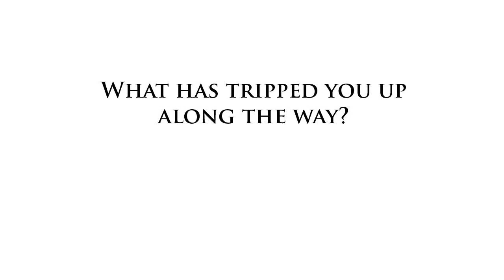Calling Dr. Smart Phone ~ Erik Douglas & Scot Strube of CellScope ~ SXSW 2012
Worried about that spot on your skin?  Or that your child might have an ear infection?  Just reach for your phone and diagnose it.

Erik Douglas and Scot Strube of CellScope, Oakland, California, are bringing the smart phone to medicine.  Using the camera and flash abilities of the phone, they have put diagnostic imaging on a phone platform.  For example: With a CellScope attachment (one of their hurdles has been the limitations of the standard camera) you can scan an area of your skin.  CellScope then produces a controlled, illumination image which it can diagnose on the spot or send to a remote address for diagnosis.  The Jetson family never had it so good.

Erik developed the idea while doing his post-doc work at Cal Berkley. He and Scot have since spent the last six months at Rock Health, a relatively new incubator in San Francisco.  "The introductions to strategic partners and investors and just being around those people has been invaluable", Scot says.  What inspires the two?  "Seeing that future", Erik chimes in, "so many ways we interact with our health care system are inefficient".  And that's their opportunity.

But they are fighting inertia.  One of their biggest trip-ups so far has been helping the physicians get paid using this new technology.  The healthcare giant is obviously much slower than Erik and Scot.

by Thubten Comerford and Michael Coates